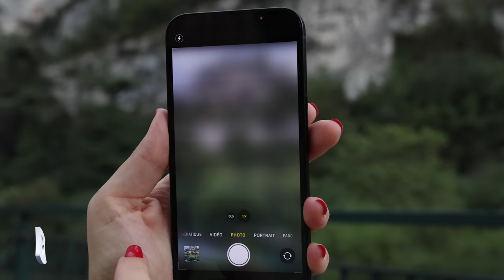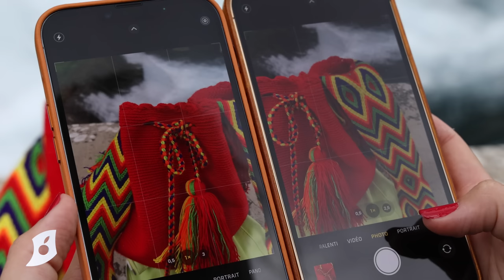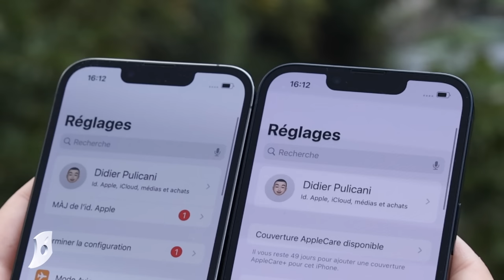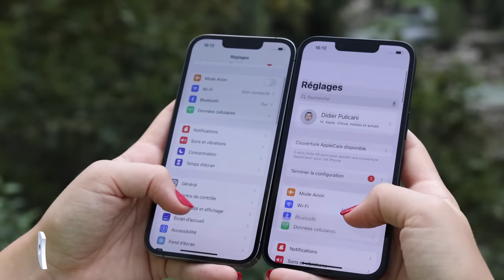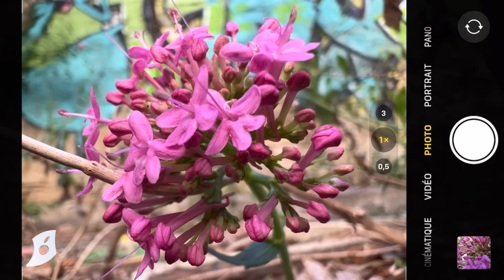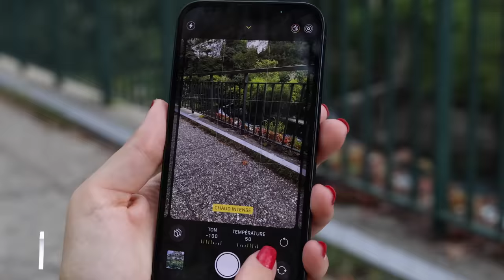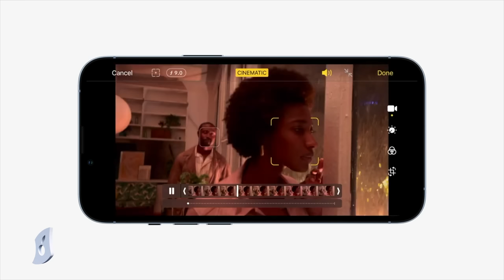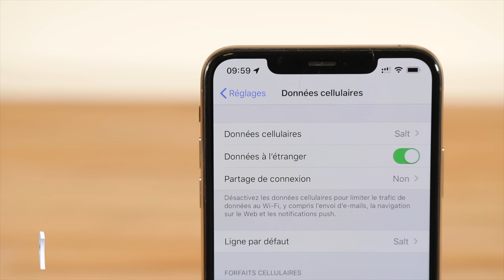Test de l'iPhone 13 : trop de marketing ? (+ concours !)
• un Porte-cartes en cuir avec MagSafe à 65,00 euros (5coloris : Ocre, Cerise Noire, Vert Séquoia, Minuit et Glycine).